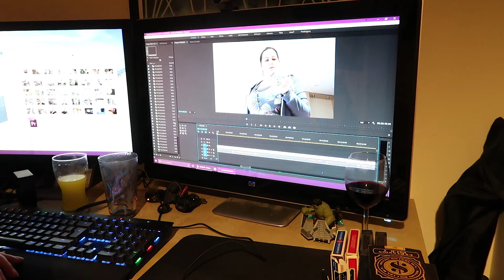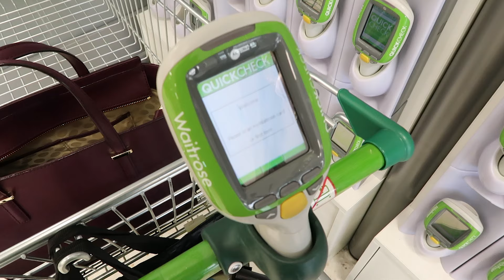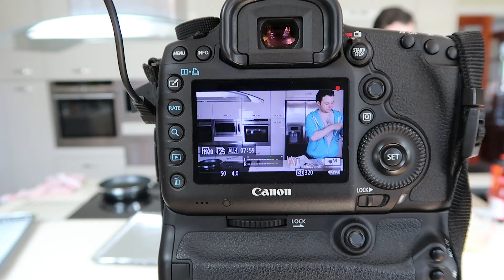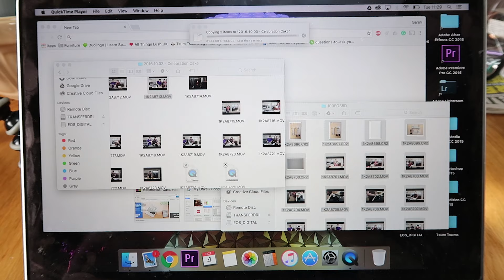Ten Hours of Baking!?!? | Weekend Vlog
We're taking a trip up to Buckinghamshire to film some videos, fly some drones and bake some cakes!